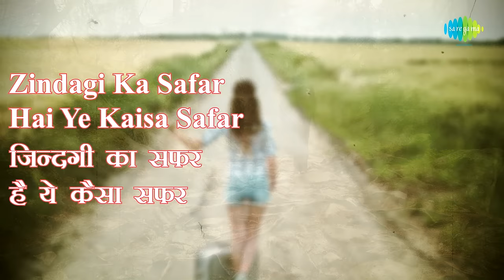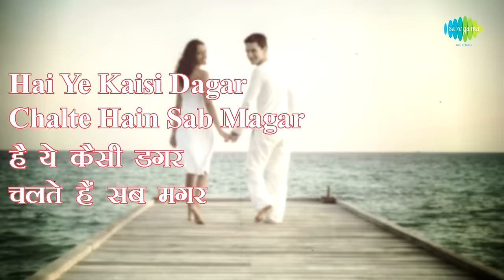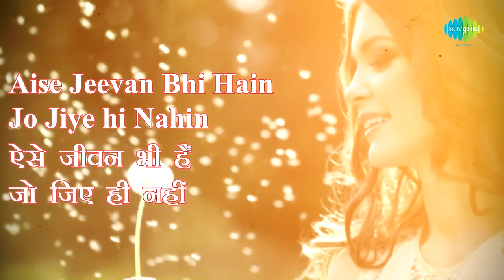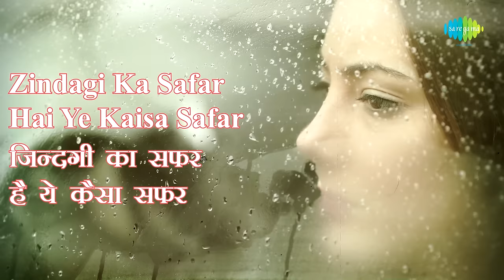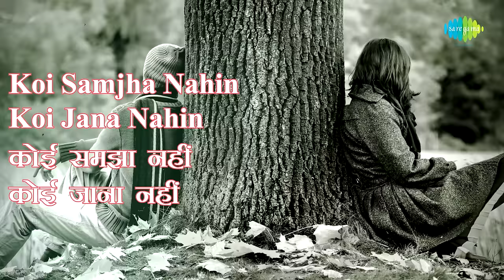Zindagi Ka Safar with lyrics | ज़िन्दगी का सफर गाने के बोल | Rajesh Khanna | Sharmila Tagore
Enjoy the popular song "Zindagi Ka Safar" with Hindi & English lyrics sung by Kishore Kumar from the movie Safar

Film: Safar
Song: Zindagi Ka Safar
Artist: Kishore Kumar
Music Director: Kalyanji-Anandji
Lyricist: Indeevar
Filmstar: Rajesh Khanna, Sharmila Tagore, Feroz, Ashok Kumar, Aruna Irani, Junior Sachin